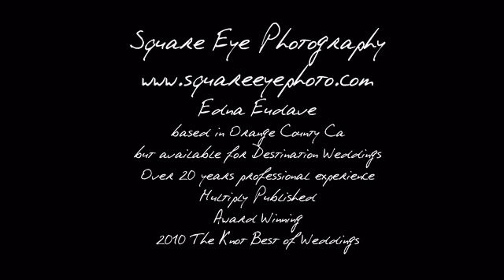Just Dreamin Yachts Wedding Isable and Ioannis Greek Orthodox Wedding